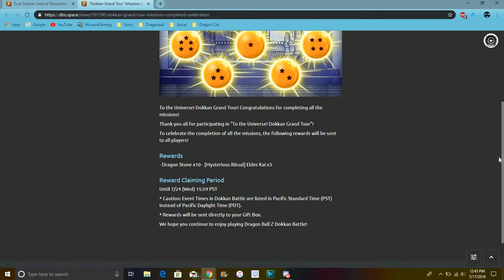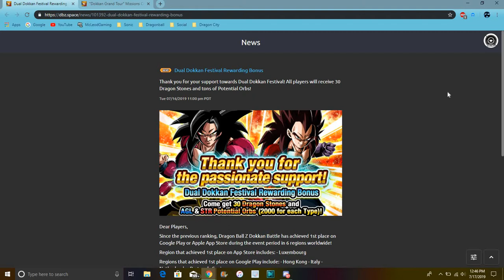Global Hitting 1st On The App Store & Google Play AGAIN NANI DBZ Dokkan Battle